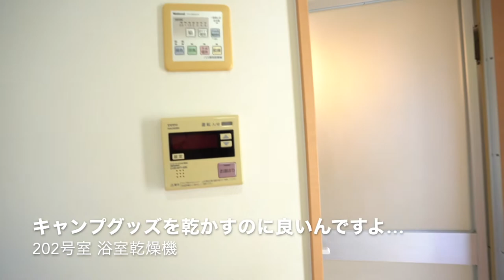「走ったら20秒で駅！」 尾山台駅徒歩1分という利便性！ 『EAVES（イーヴズ）202号室』【J's movie】東急大井町線 尾山台駅 徒歩1分のデザイナーズロフト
『テラスとバルコニー、夢の共演』

使用面積約40.8㎡（ロフト約11㎡含む）
尾山台駅徒歩１分の好立地。
大型ロフト付のデザイナーズハウスです。
窓が多く風通しの良いお部屋です。
パステルカラーで兎に角お洒落！

内覧でお部屋の使い勝手を是非チェックして欲しい！